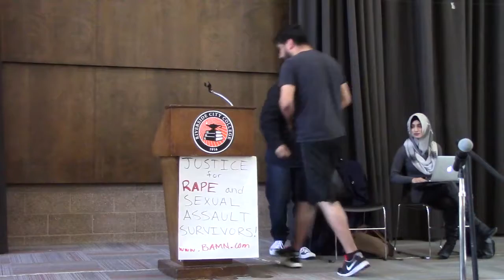Aarefah Mosavi and BAMN representative Hoku Jeffrey speak at Riverside City College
Aarefah Mosavi and BAMN representative Hoku Jeffrey speak in front of Riverside City College students regarding the Riverside Community College District's hiring of Lorraine Jones, a former Mt. SAC administrator accused of covering up on-campus rape.

Video by James H. Williams

This has been uploaded here to archive past work I worked on.